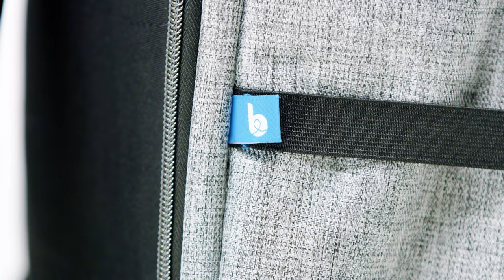Sac à langer LE SANCY de BABYMOOV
Ingénieux et original ! Garantie à vie.

EN RÉSUMÉ
    Le sac à dos qui révolutionne votre vie de parents !

DESCRIPTIF
    PRATIQUE : matelas à langer étanche amovible et poche de change facilement accessible à l'avant du sac
    CONFORTABLE : poids réparti pour préserver votre dos
    BIEN PENSÉ : grande poche isotherme intégrée pour conserver les repas de bébé
    COMPLET : pochette pour sucette, serviette éponge brodée inclus
    RANGEMENT : ouverture large, de nombreuses poches zippées / Sac IMPERMÉABLE grâce à son tissu déperlant

CARACTÉRISTIQUES
Couleurs :
Sac à langer LE SANCY (A043801) SMOKEY
Sac à langer LE SANCY (A043802) MINERAL
Sac à langer LE SANCY (A043803) SAFRAN
Composition :
    Matière Principale / Doublure & Dos : 100% Polyester
    Partie isotherme : 100% PET
    Matelas à langer : 100% Polyester (extérieur) / 100% PEVA (intérieur)
    Pochette sucettes : 100% Polyester (extérieur) / 100% PEVA (intérieur)
    Serviette : 85% Coton & 15% Polyester
Entretien :
    Sac & accessoires : Lavage à la main
    Serviette : Lavage en machine (60°)